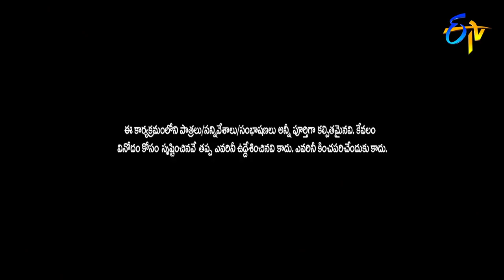"Sonu Sood" words about his Inspiration for his Helping nature | Sri KanakaMahalakshmi Lucky Draw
Actor Sonu Sood joins the event Sri Kanaka Mahalakshmi Lucky Draw through a video call and shares a few words about his inspiration for his helping nature.